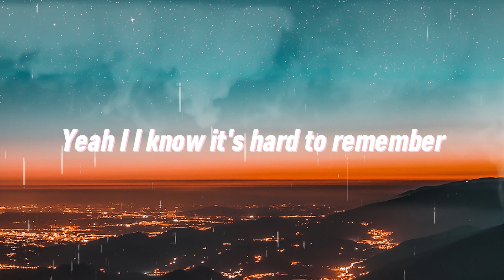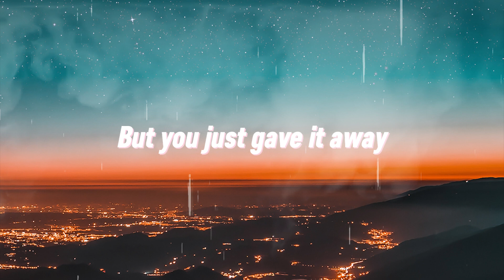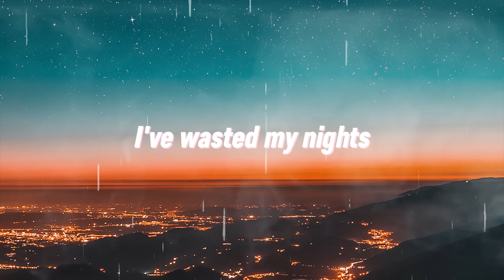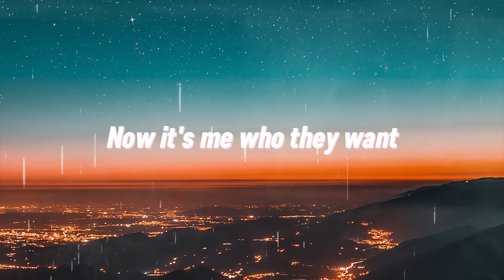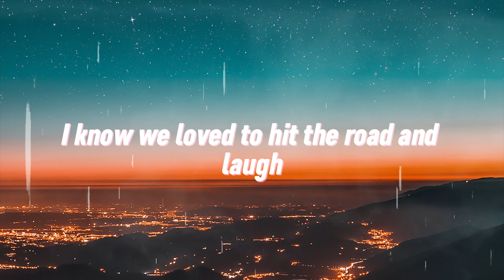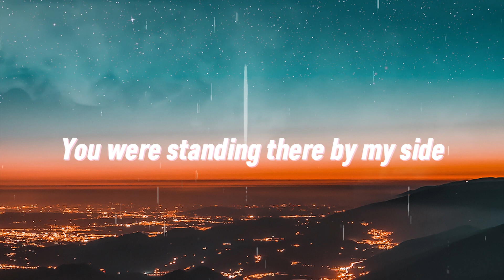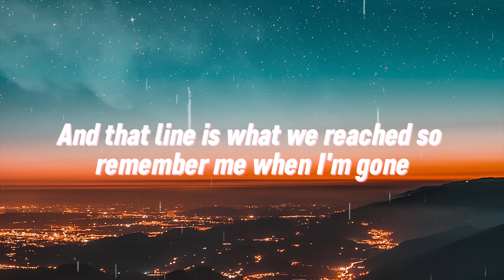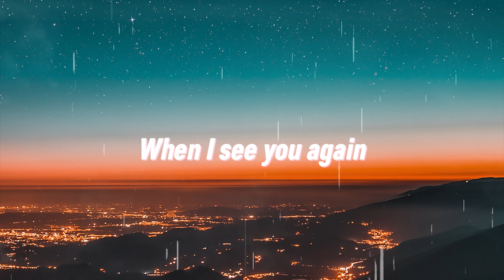Payphone - Maroon 5, Ed Sheeran, Charlie Puth (Lyrics)